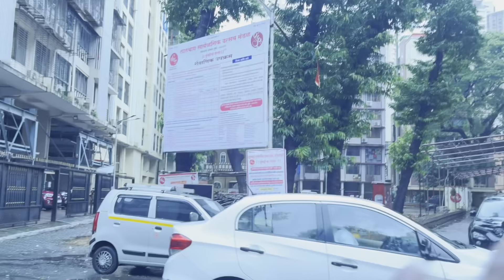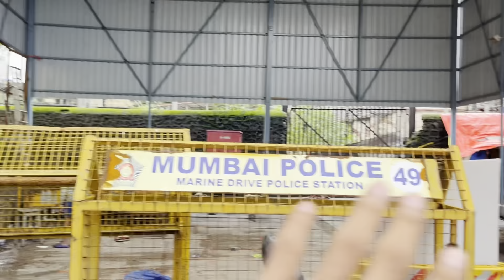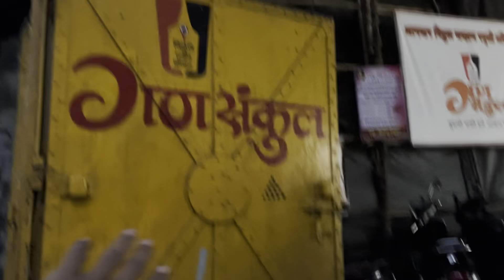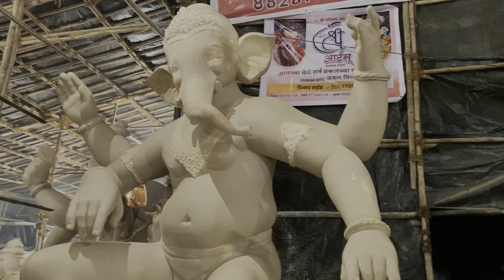LalBaug Cha Raja 2023 | Parel Workshop 2023 | Mumbai Ganpati Workshop 2023 | Chintamani Mandap 2023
From - Mumbai Vasai [ India ]